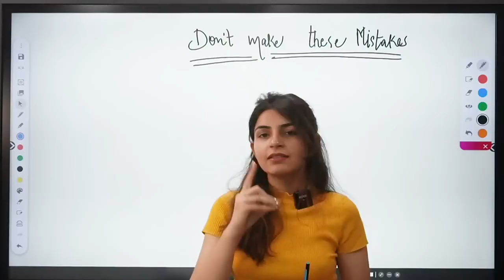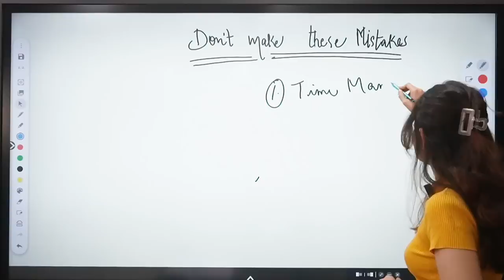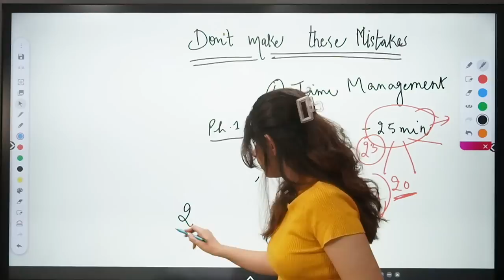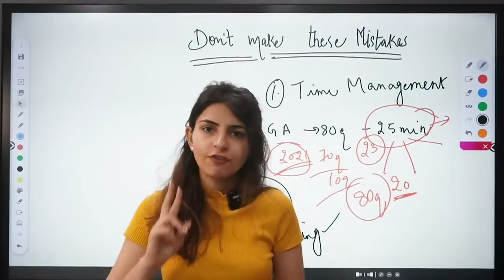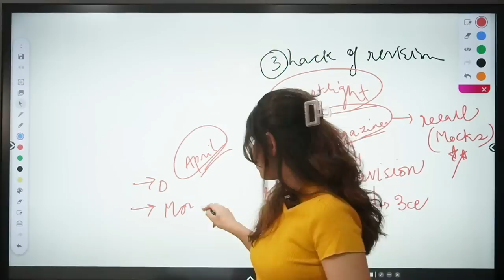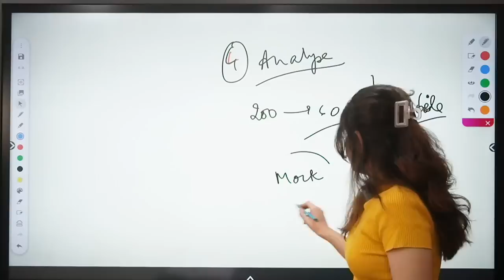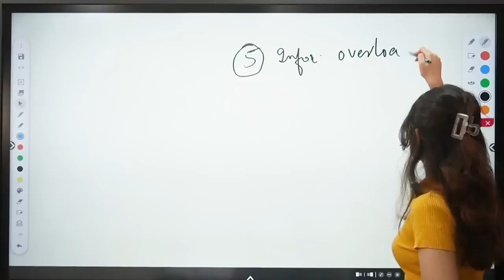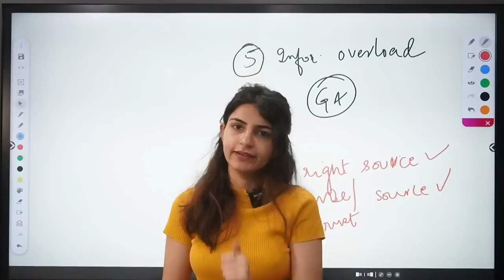RBI Phase 1 Preparation Common Mistakes | RBI 2023 Phase 1| RBI Grade B | RBI 2023 Tips| Anuj Jindal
Are you ready to take the RBI Grade B exam? Don't let common mistakes keep you from achieving your dream! In this video, Karnima Ma’am shares her tips and tricks for preparing for the RBI Phase 1 exam. Get the lowdown on what to watch out for and learn how to avoid the most common pitfalls so that you can ace your exams. Get ready for success with Karnima Ma’am’s RBI 2023 tips!